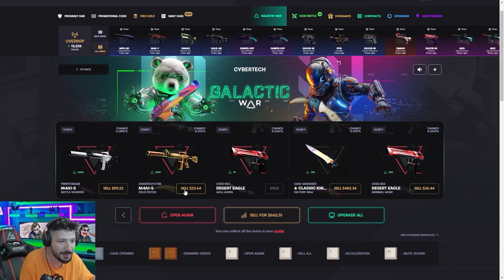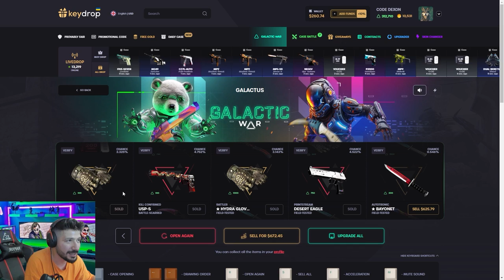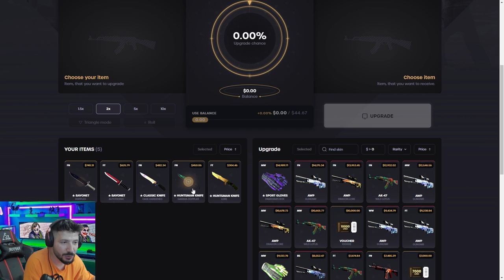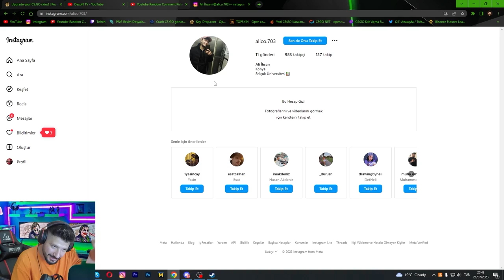2500 DOLLAR EFSANE BAYONET GİVEAWAYS KATLADIM Keydrop Promo Code